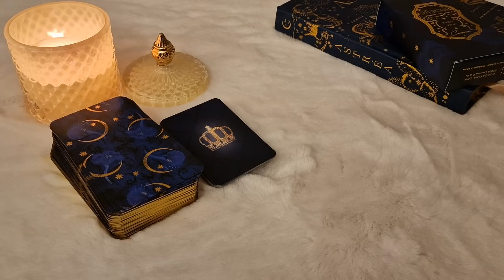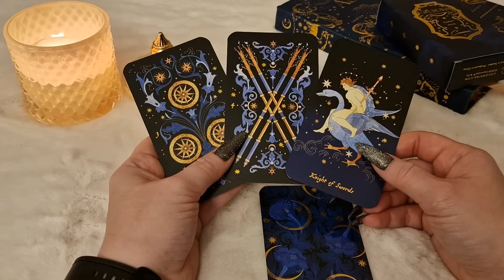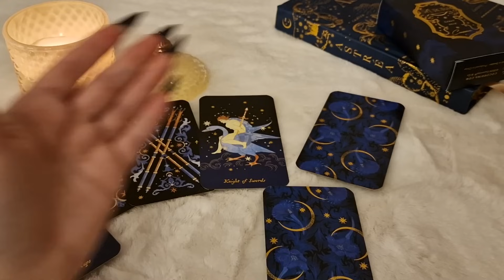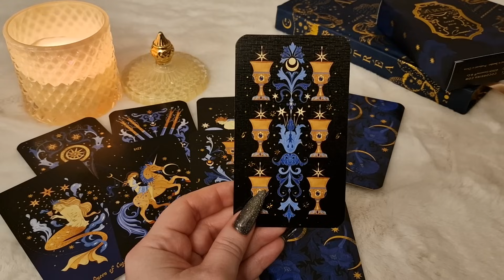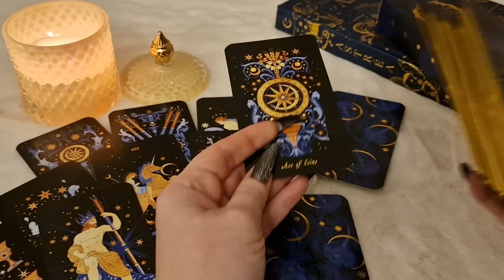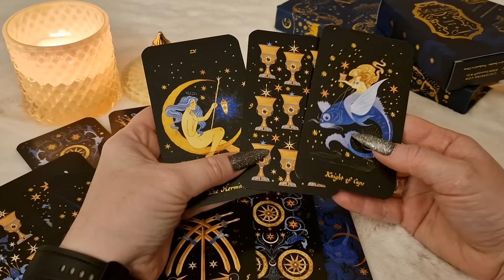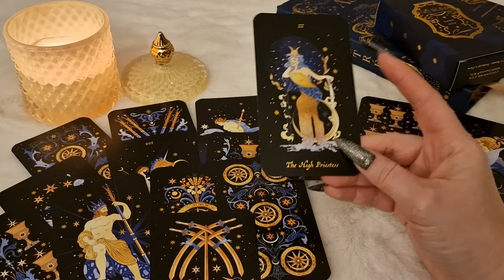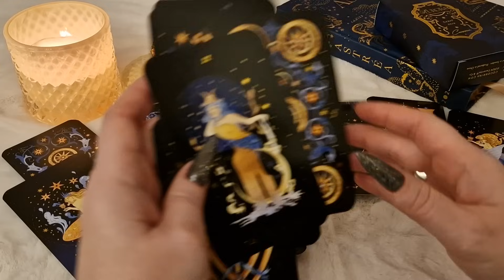ОВЕН.Таро-прогноз от Евы Лехцер с 25.12.23 - 31.12.23.Timeless In-Depth Tarot Reading